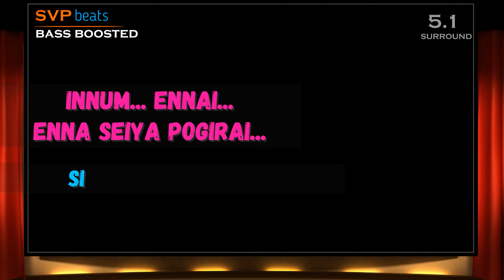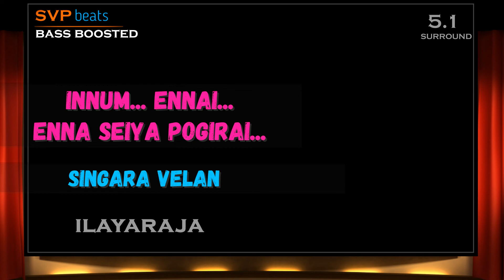1992 ~ Innum Ennai Enna ~ Singaravelan ~ ILAYARAJA 🎼 REMASTERED 🎧 BASS BOOSTED 🎧 SVP Beats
🎼 5.1 DIGITAL SURROUND 🎧

Song: Innum Ennai Enna
Movie: Singara Velan
Singers : S.P. Balasubrahmanyam and S. Janaki
            LYRICS
Male : Innum ennai enna
Seiya pogiraai anbae anbae … ae
Ennai kandaal ennanavo
Aagiraai munbae munbae …ae

Male : Kaigal thaanaai korthaai
Katti mutham thenaai vaarthaai
Inbam inbam singaara leela

Male : Paadi varum vaanmadhiyae
Paarvaigalin poompaniyae
Deva suga thaen kaniyae
Moga pari pooraniyae

Female : Poovodu thaan sera
Ilankaatru poraadum bodhu
Seraamal theeraadhu idam
Paarthu theermaanam podu

Male : Pudhu pudhu vidukadhai
Thoda thoda thodargiradhae

Female : Unnai serndhaal paavai
Innum angu yedho thevai
Sollu sollu singaara vela …

Female : Thaen kavidhai thoodhu
Vidum naayaganae maayavanae
Nool idaiyai yenga vidum
Vaan amudha saagaranae

Male : Nee thaanae naan paadum
Sugamaana aagaasa vaani
Paadaamal koodaamal
Urangaadhu reengaara theni

Female : Thadaigalai kadandhu nee
Madaigalai thirandhida vaa

Male : Innum ennai enna seiya
Pogiraai anbae anbae … ae

Female : Aahaa ennai kandaal ennanavo

Female : Sollu sollu singaara vela ..

Pogiraai anbae anbae
Anbae anbae

Female : Ennai kandaal ennanavo
Aagiraai munbae munbae
Anbae ….